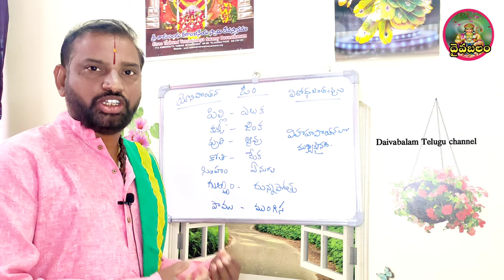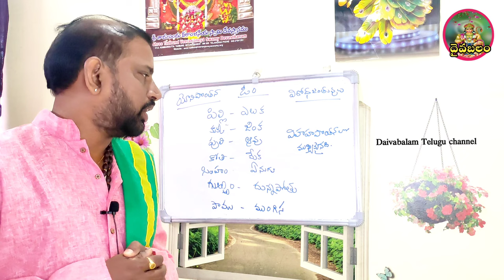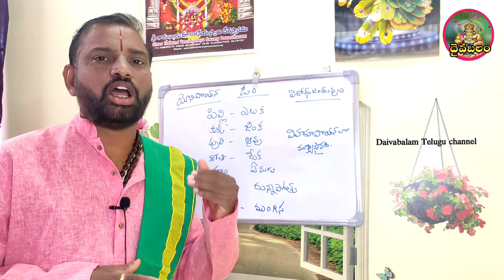వివాహ పొంతన విషయంలో ఈ జంతువులు వస్తే ఎందుకు వివాహం చేసుకోకూడదు ? Marriage Compatibility Daivabalam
వివాహ పొంతన ఎలా చూడాలి? Part-1